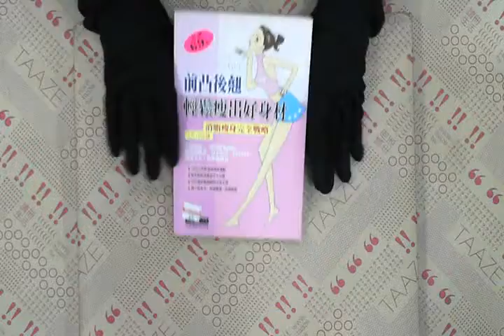TAAZE｜前凸後翹輕鬆瘦出好身材 二手書書況 9789572859780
TAAZE｜讀冊生活網路書店「前凸後翹輕鬆瘦出好身材」，找二手書請至